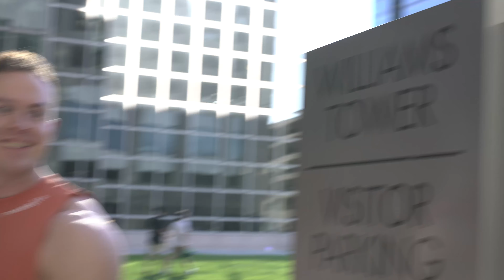LEVELING UP | DEADLIFTS AND YOUNGLA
Bts of a Youngla Shoot and My deadlift/Back day. Hope you guys enjoy!

Young LA
Code: WEAKGUY

Huge Supplements
Code: WEAKGUY

Helimix
Code: WEAKGUY

VillageHiddenInTheIron
Code: WEAKGUY

RGMNT
Code: WEAKGUY